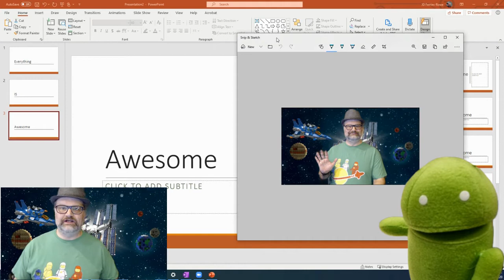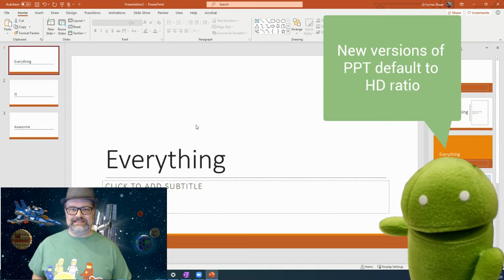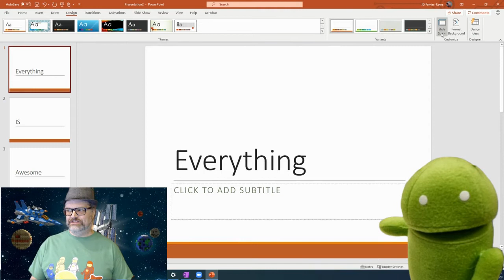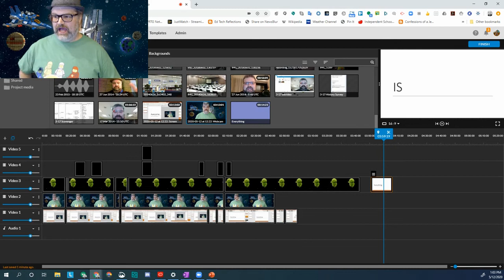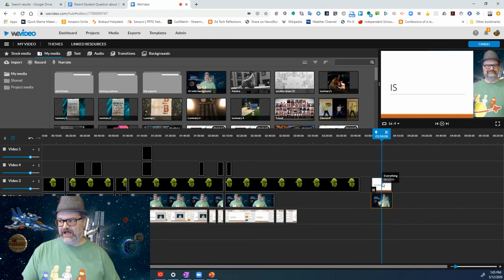QuickTip: Resizing for Split Screens in WeVideo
By request from the WeVideo Creator Community.